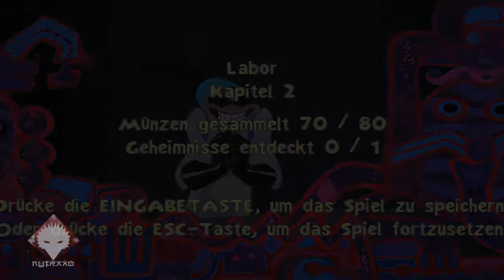Let's Play Ein Königreich für ein Lama (Deutsch/German) - #22 - Palastdach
Nun sind wir an der Spitze...